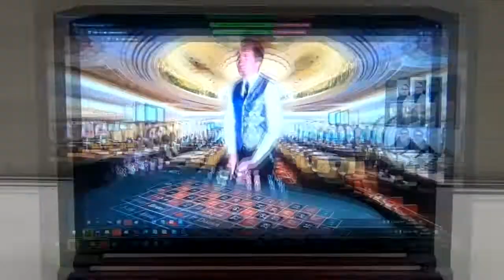Где деньги? Лайфхаки от Игоря Лютенко №1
Как заработать в ивент индустрии в 2020-21-м, мы предлагаем вам онлайн мероприятия с трансляциями реальных аттракционов и развлечений.